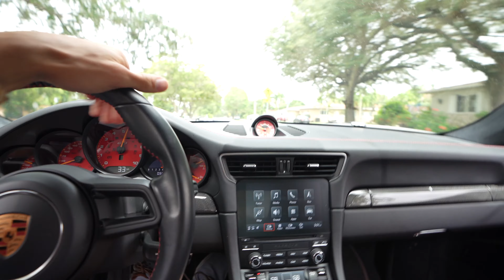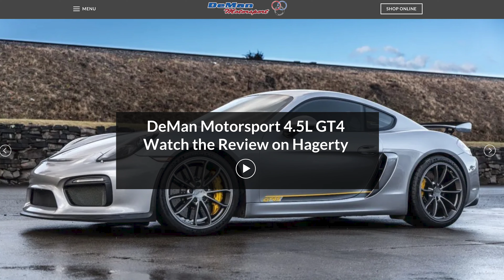I Lied...My GT3 Touring Is Getting a $50,000 Upgrade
In today's video I load my GT3 Touring onto a trailer This was a bitter sweet moment when it happened a few weeks back, but I think that a lot of good will come from making this move :)

God Bless,
Mickey